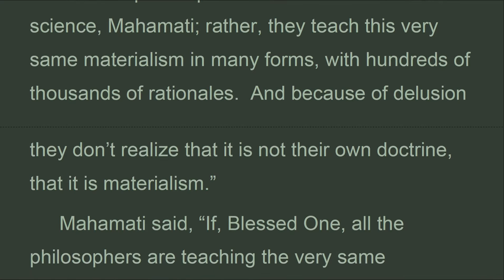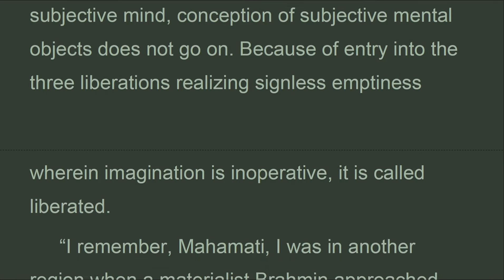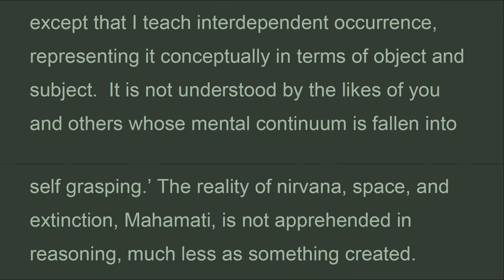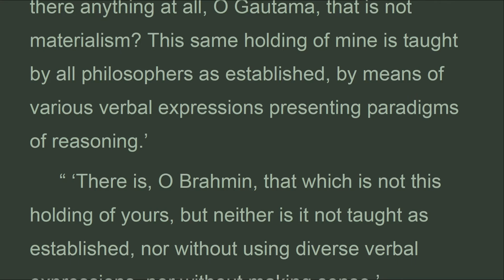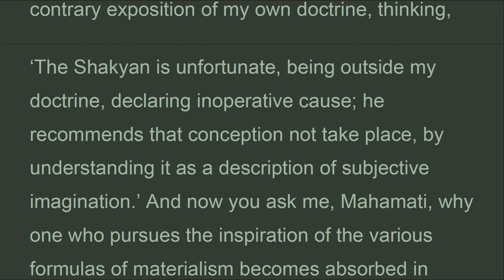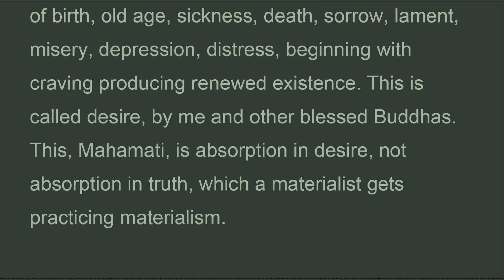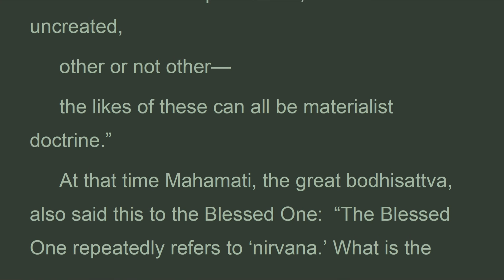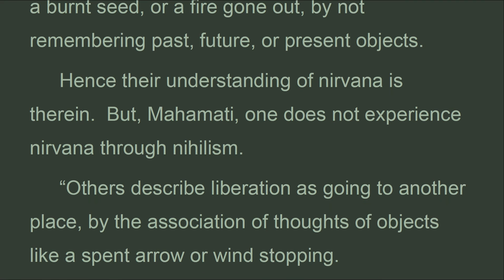LAN_03E_ Impermanence, Lankavatara Sutra, Thomas Cleary (Oct 2022)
“Materialism is a hundred thousand fold, Mahamati, but in the twilight of the world, in the last five hundred years it will become fragmented because of being led on by wrongly conceived notions of cause; it will become fragmented because of not getting students.  It is not their own doctrine but this same fragmented materialism, Mahamati, adhering to various arguments, that is taught by philosophers, while immersed in the presumption that it is their own reasoning.  For none of the philosophers has a doctrine of his own science, Mahamati; rather, they teach this very same materialism in many forms, with hundreds of thousands of rationales.  And because of delusion they don’t realize that it is not their own doctrine, that it is materialism.”
 Mahamati said, “If, Blessed One, all the philosophers are teaching the very same materialism by means of diverse verbal expressions setting forth examples, not their own doctrine, while immersed in the presumption that it is their own reasoning, then does even the Blessed One also teach the same materialism with various expressions to deities, titans, and humans gathered in different places, not your own idea, being within the teachings of doctrines of all philosophers?”

Lankavatara Sutra
The Heart of Buddhism
Translated from the original Sanskrit By Thomas Cleary
Chapter 3.   Impermanence